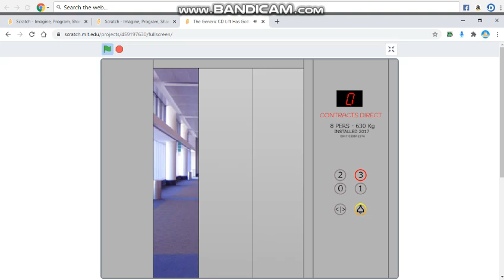The Generic CD Lift Has Gotten Remodded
The Door Screeches Now. The Door Is Fixed. The Motor Sounds Fixed Then Before. The Indicator Is Fixed. The Buttons Are Fixed. Whats Next? Oh Yeah, The Lift Was Cleaned And Modernized.